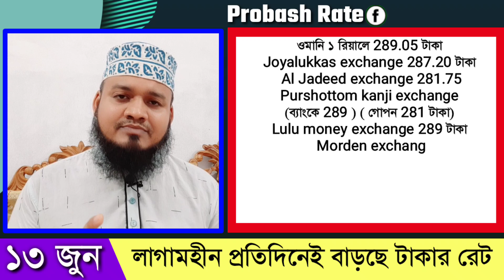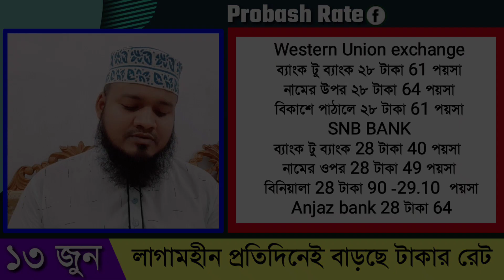আজকে টাকার রেট আকাশ ছোঁয়া | 13 June ajker takar rate ওমান কুয়েত দুবাই কাতার সৌদি বাহরাইন সিঙ্গাপুর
Today date 13 June  2023 Tuesday